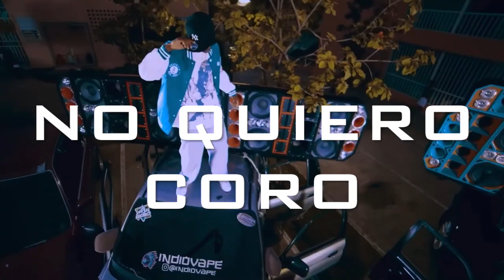(FREE) La Perversa X Flow 28 Type Beat = NO QUIERO CORO = INSTRUMENTAL DEMBOW | PISTA DE DEMBOW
FREE NON-PROFIT USE ONLY
All works are Copyrights protected ©

INSTRUMENTAL DE DEMBOW
INSTRUMENTAL DE DRILLBOW
PISTA DE  DRILLLBOW
PISTA DE DEMBOW
BASE DE DEMBOW

DEMBOW